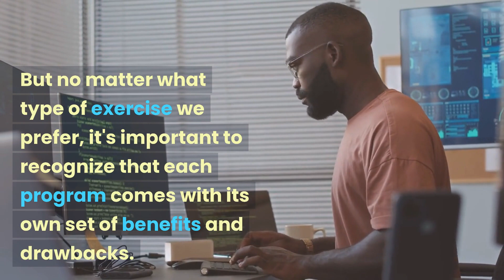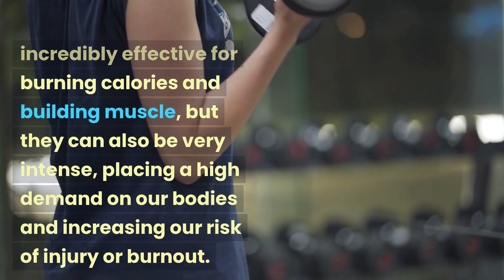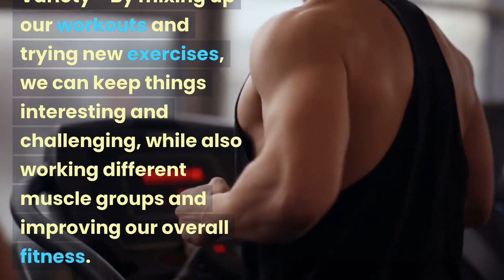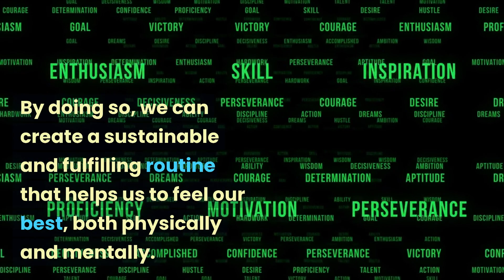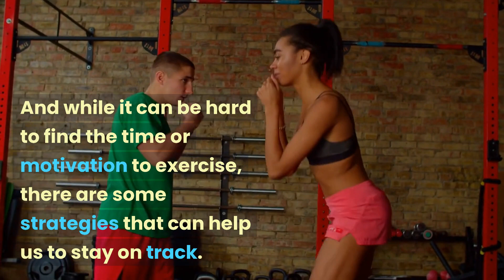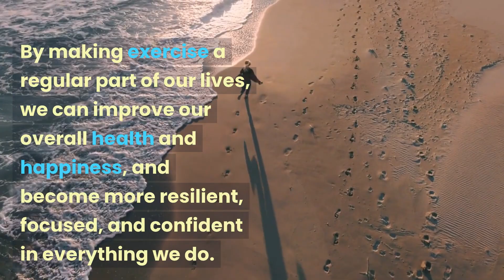The benefits and drawbacks of various exercise routines and workout programs.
Today, we will delve into the fascinating topic of The benefits and drawbacks of various exercise routines and workout programs.

For many of us, exercise is an essential part of our daily routine. It helps us to feel strong, energized, and ready to take on whatever challenges the day may bring. And yet, with so many exercise routines and workout programs out there, it can be hard to know which one is right for us.

Some of us may be drawn to high-intensity interval training (HIIT) or bootcamp-style workouts, while others may prefer the slower, more meditative pace of yoga or Pilates. And still, others may gravitate towards weightlifting, running, or cycling, seeking to build strength and endurance through intense physical exertion.

But no matter what type of exercise we prefer, it's important to recognize that each program comes with its own set of benefits and drawbacks. HIIT workouts, for example, can be incredibly effective for burning calories and building muscle, but they can also be very intense, placing a high demand on our bodies and increasing our risk of injury or burnout.

Similarly, yoga and Pilates can be great for improving flexibility, balance, and core strength, but they may not provide the cardiovascular benefits that some of us are looking for. And while weightlifting and other strength training exercises can be great for building muscle and improving bone density, they may not be as effective for burning calories or improving cardiovascular health.

The key to finding the right exercise routine is to consider our individual goals, needs, and limitations. For some of us, weight loss or body composition may be the primary focus, while for others, stress reduction or improved mental health may be more important.

Regardless of our individual goals, however, there are some general principles that can help us to find the right exercise routine for our needs. These include:

Variety - By mixing up our workouts and trying new exercises, we can keep things interesting and challenging, while also working different muscle groups and improving our overall fitness.

Balance - It's important to find a workout program that balances cardio, strength training, and flexibility, as each of these components is important for our overall health and wellbeing.

Progression - As we become more experienced and comfortable with a particular workout program, it's important to continue challenging ourselves and pushing our limits in order to see continued progress and improvement.

Mindfulness - Above all, it's important to listen to our bodies and to be mindful of our goals and limitations. By taking the time to find the program that is right for us, we can enjoy all of the physical and mental benefits of regular exercise, while also avoiding the pitfalls and drawbacks that can come with a one-size-fits-all approach.

At the end of the day, the most important thing is to find an exercise routine that we enjoy and that fits into our individual lifestyles and schedules. By doing so, we can create a sustainable and fulfilling routine that helps us to feel our best, both physically and mentally.

For many of us, exercise is not just about physical health, but also about mental and emotional wellbeing. When we exercise, we release endorphins – the feel-good chemicals in our brain – which can help us to reduce stress, boost our mood, and improve our overall sense of wellbeing.

And yet, despite all of the benefits of exercise, it can be hard to find the motivation to get started. We may feel tired, overwhelmed, or simply too busy to fit in a workout. Or we may feel intimidated by the prospect of trying something new or challenging.

But the truth is, exercise is one of the most powerful tools we have for improving our health and wellbeing. Whether we prefer high-intensity workouts or gentle yoga sessions, regular exercise can help us to feel more energized, focused, and resilient in the face of life's challenges.

And while it can be hard to find the time or motivation to exercise, there are some strategies that can help us to stay on track. These include:

Setting clear goals - By setting specific, achievable goals for our exercise routine, we can stay motivated and focused on our progress.

Finding a workout buddy - Exercising with a friend or partner can help us to stay accountable and motivated, while also making the experience more fun and social.

Experimenting with different routines - By trying out different types of exercise and exploring new workout programs, we can find the routine that is most enjoyable and effective for us.

Celebrating our progress - Whether it's hitting a new personal best or simply feeling more energized and focused after a workout, it's important to celebrate our progress and recognize the positive impact that exercise is having on our lives.